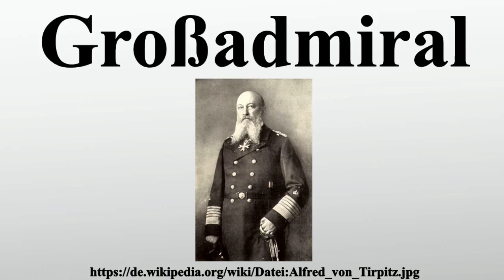Großadmiral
Vielen Dank für Ihre Unterstützung:

Großadmiral war historisch in einigen Ländern der höchste Dienstgrad in der Marine, vergleichbar mit dem Rang Feldmarschall.